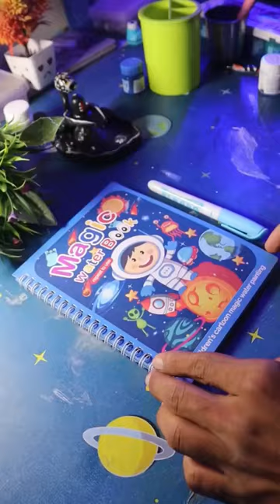magic 🪄 water book review